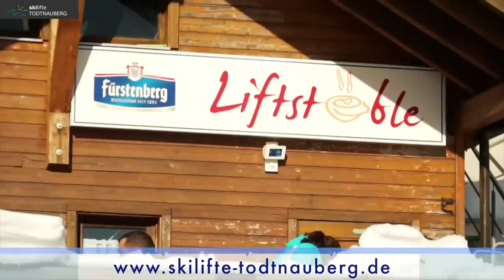ALPINES SKISTADION - TODTNAUBERG